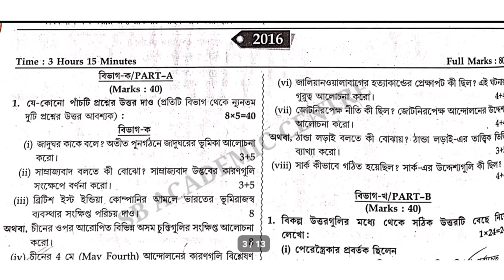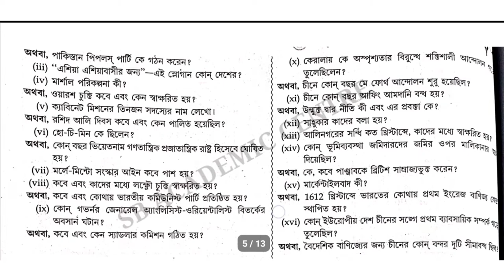hs history 2016 question and answer paper west Bengal council//part A & part B answer key / hs 2016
2022  উচ্চ মাধ্যমিক ইতিহাসের সাজেশন

CLASS 12

‎@Samrat Exclusive
wbchse history